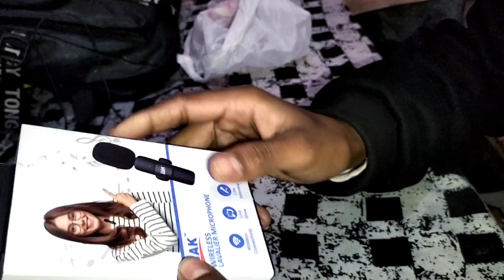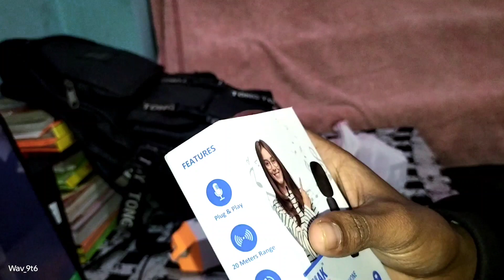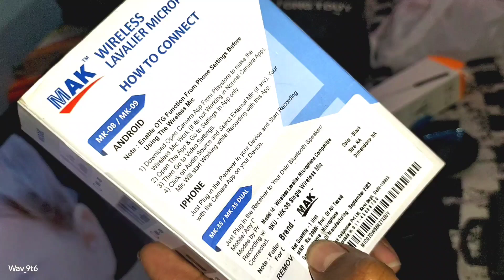K35 Wireless Microphone and tripod | Mic For Youtubers Review & Test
K35 Wireless Microphone and tripod | Mic For Youtubers Review & Test | ‎@Wasiqvlogofficial

k35 microphone price mrp: 536

Tripod price mrp: 238

k35 wireless
 microphone
 wireless microphone wireless microphone for iphone k35 wireless microphone review
 k35 wireless microphone setup
 wireless mic
 k35 microphone microphone k35 wireless microphone not working wireless  k9 wireless microphone
 best wireless mic k35 wireless microphone unboxing
 wireless microphone for mobile
 how to connect k35 wireless microphone

follow for here me guys and support me please